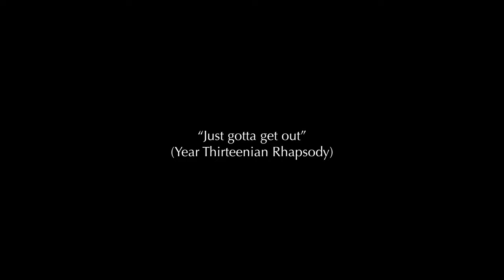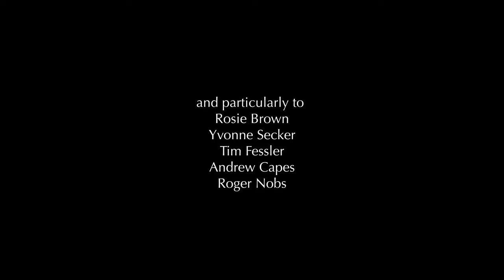ISL Leavers 2017 - Bohemian Rhapsody Parody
Created for the graduating class of 2017 of The International School of Lausanne. A special thanks to all those involved.